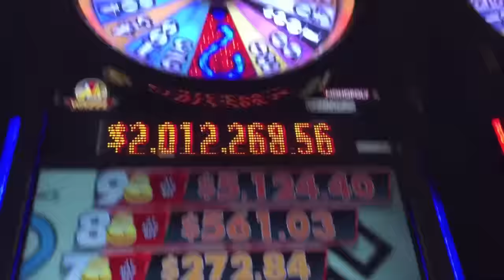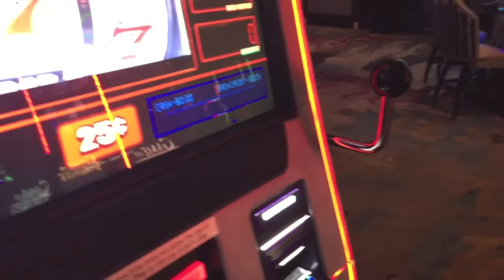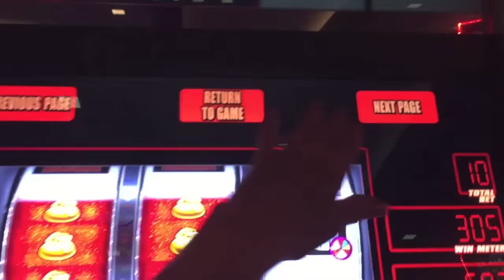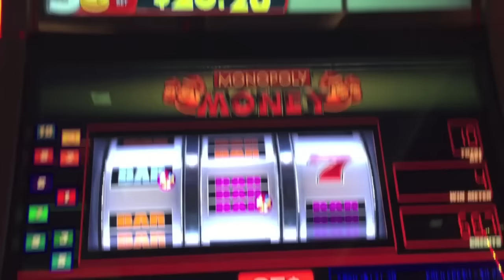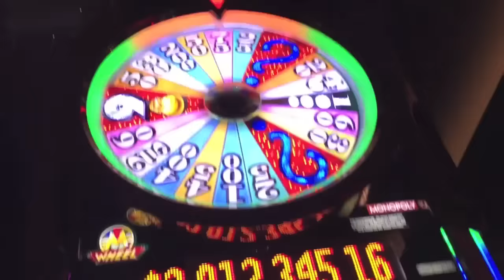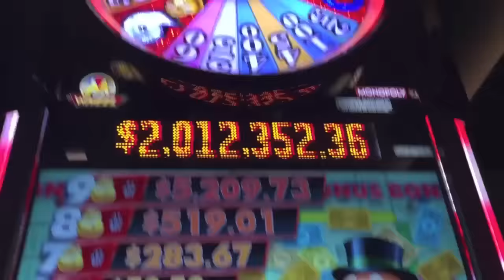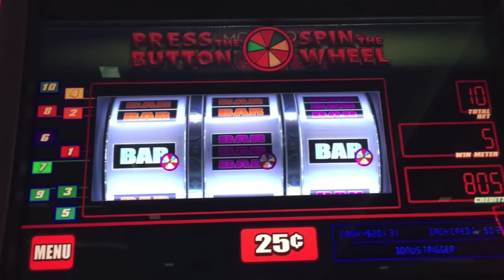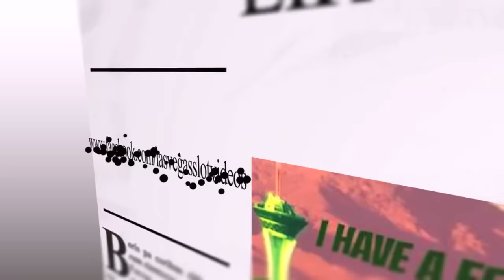NEW! MONOPOLY MONEY SLOT MACHINE-LIVE PLAY-BONUS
NEW! MONOPOLY MONEY SLOT MACHINE-LIVE PLAY-BONUS at THE COSMOPOLITAN!